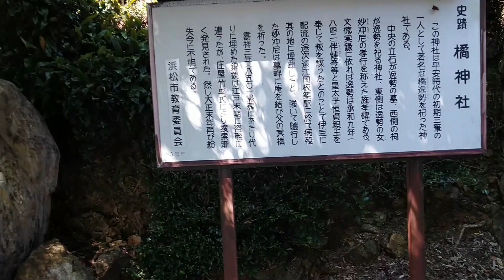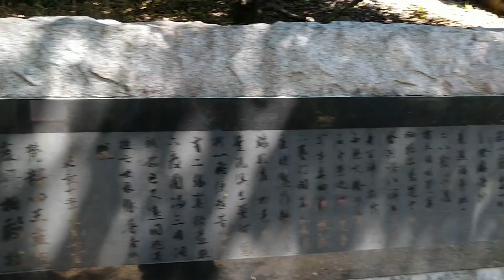橘逸勢神社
YOUTUBEで沢山の朗読を聴き最近は、古典に挑戦しています
NHKの古典解説は解りやすく、そろそろカルチャー参加も出来るかな？
私が住んでいる姫街道が出て、お～と思い、以前から神社があるのは知っていましたが、（板築駅跡）華蔵寺道路南側に看板が立っています
細江～三ケ日までの姫街道は整備がされています、本坂峠越えの道は最近は草木が生い茂ってるのかな？平安時代の三筆（空海、嵯峨天皇、橘逸勢）